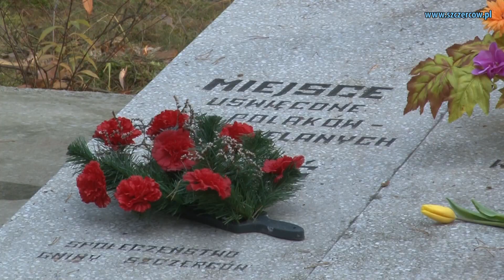Uroczystości na Brukowanej Górze (gmina Szczerców)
Mszą polową i złożeniem kwiatów uczczono rocznicę odzyskania niepodległości w miejscu dla gminy Szczerców niezwykłym - szczegóły w materiale filmowym.